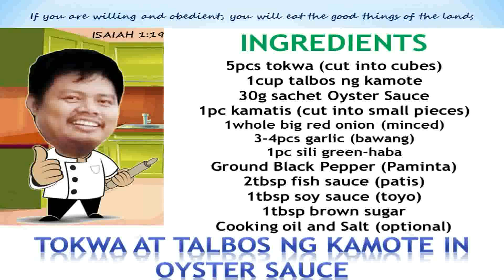TOKWA AT TALBOS NG KAMOTE IN OYSTER SAUCE